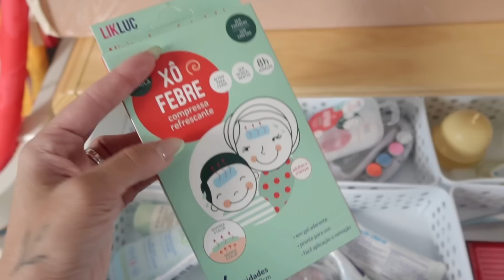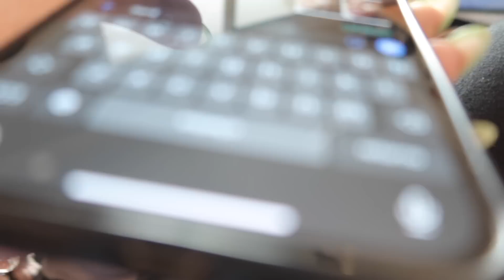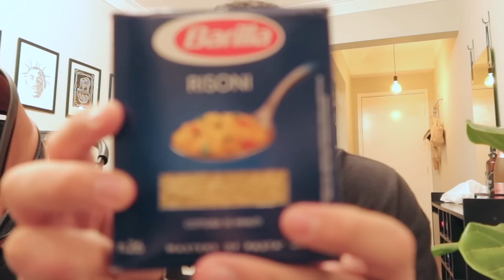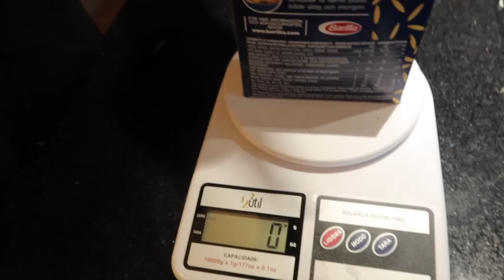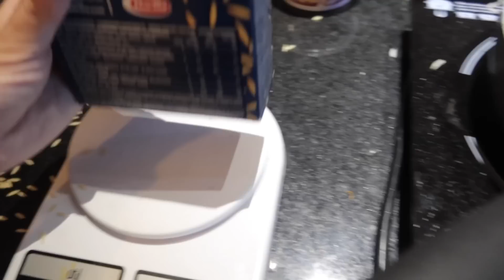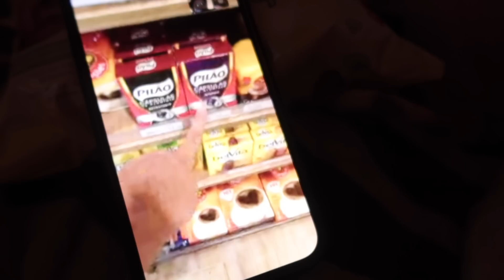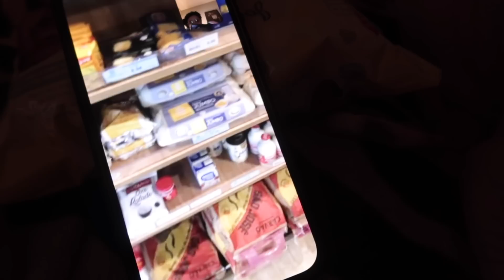VLOG: ROLÊS NO FIM DE SEMANA, ROTINA REALZONA E TESTANDO RECEITA NOVA!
Cupom 1º compra= NICO15

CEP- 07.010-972